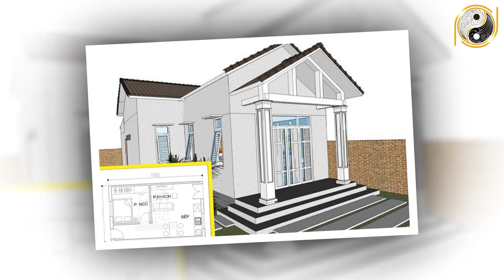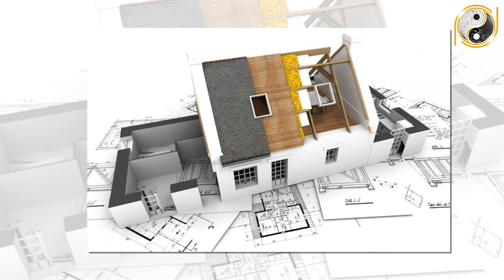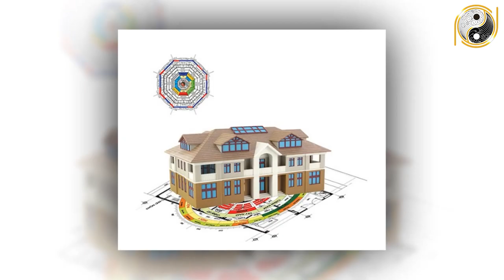Tuổi Nhâm Tuất 1982 Xây Nhà Năm 2022 GIÀU SANG MAY MẮN, Tài Lộc Tơi Tấp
01. Linh phù giải hạn
02. Hồ lô hóa giải Ngũ Hoàng
03. Mai Hoa Phú Quý
04. Gương bát quái tinh cầu
05. Kim bài thái tuế 2023
06. Vòng tam hợp Dần Ngọ Tuất
07. Vòng tam hợp Thân Tý Thìn
08. Vòng tam hợp Hợi Mão Mùi
09. Vòng Tam Hợp Tỵ Dậu Sửu
10. Bát bảo tâm kinh
11. Minh Quang pháp bảo cầu
12. Minh Quang pháp bảo lục giác
13. Tỳ Hưu Lộc Tài (Đồng)
14. Tỳ Hưu Khai Vận ( Bạch Ngọc)
15. Bách Niên Tụ Tài ( tụ tài lộc)
16. Song long ngọc ấn ( ấn thăng quan)
17. Kim bài ngũ Lộ Thần Tài
18. Hồ lô bình an ( treo xe)
19. Móc khóa văn xương
20. Ống bút văn xương gỗ đào
21. Bút văn xương gỗ đào
22. Bút văn xương gỗ đào nhỏ
23. Hoa mai kim tiền ( mạ vàng )
24. Các vật phẩm phong thủy khác Tuổi Nhâm Tuất 1982 Xây Nhà Năm 2022 GIÀU SANG MAY MẮN, Tài Lộc Tơi Tấp.